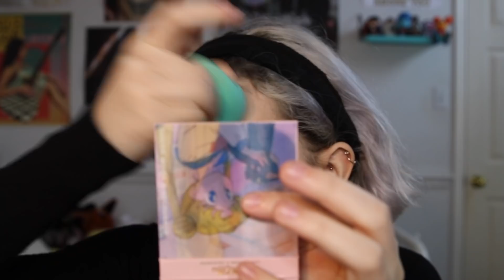get ready with me to go nowhere (thanks corona)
hey guys i hope y'all are doing good!! this video is kind of me just giving a little bit of an update and allathat but my upcoming videos will be more thought out. thank y'all for watching!!

Social media!!!

Editor: iMovie
i live in dallas texas

Hi I'm Rachel Cantu,  i try to show you how to do a lot of easy makeup tutorials like colorful eyeshadow tutorials, cut creases, drugstore makeup tutorials, eyeshadow tutorials with glitter (a lot of it), and some fashion and lifestyle videos.